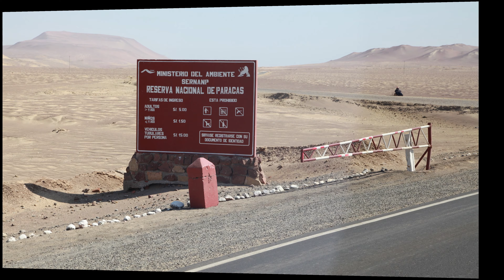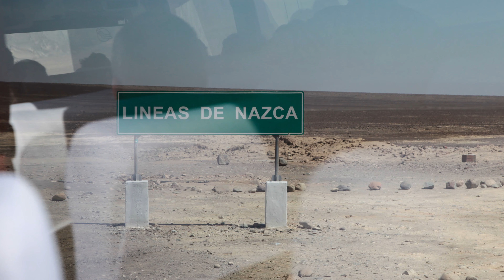[4K] Paracas - Part 1 of Peru 2012